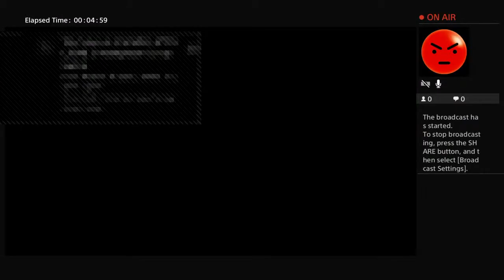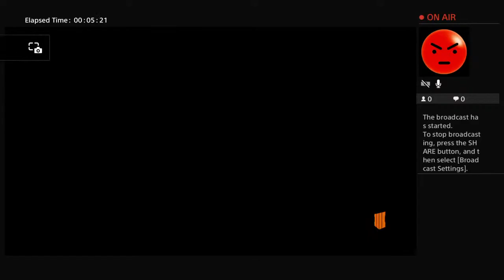Kronuts83's Live PS4 Broadcast